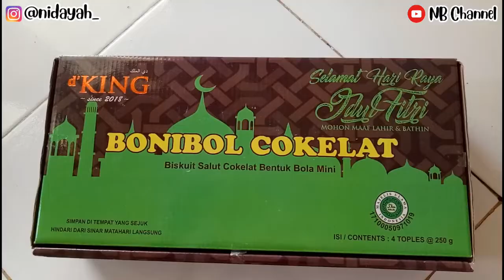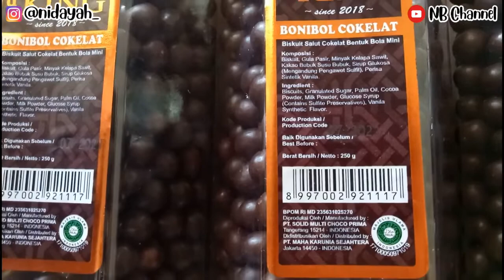REVIEV COKLAT BONIBOL, COCOK BUAT CEMILAN DI RUMAH DAN PARCEL LEBARAN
Halo Semuanyaaa..
Selamat datang di youtube channel aku..
Di video kali ini aku mau review coklat bonibol. Bonibol coklat ini cocok banget buat cemilan dirumah dan juga bisa untuk dijadikan parcel lebaran loohh..

Record : HP OPPO F1s
Editing Video : KineMaster
EditingThumbnails : PixelLab

Semoga video ini bermanfaat dan bisa menghibur kalian semua yaaa.
Silahkan share video ini ke teman" kalian

coklat,Bonibol,Bonibolcoklat,Parcel,Parcellebaran,Cemilan,Cemilancoklat,Coklatbiskuit,Reviewcoklat,Coklatenak,Coklatterenak,Makancoklat,Makan,Makancemilan,Anakkecilmakancoklat,Coklatbola,Coklatkecil